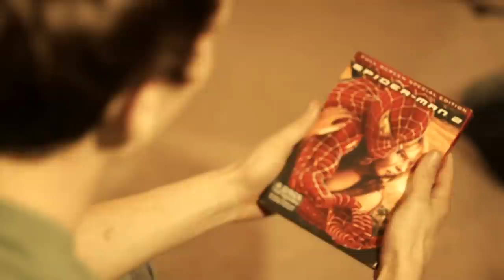Nigthmare before Christmas, (A short film)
Shot on panasonic gh1 with a 50mm f1.4 canon fd lens. Edited in sony vegas, color graded with magic bullet mojo.